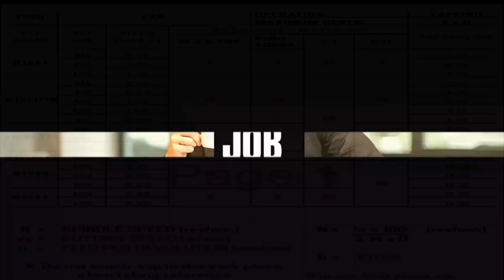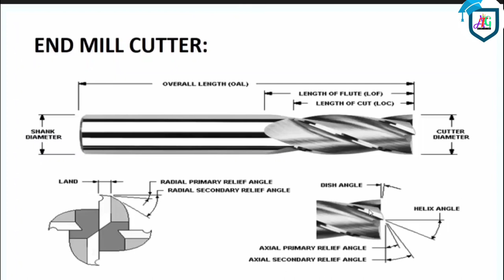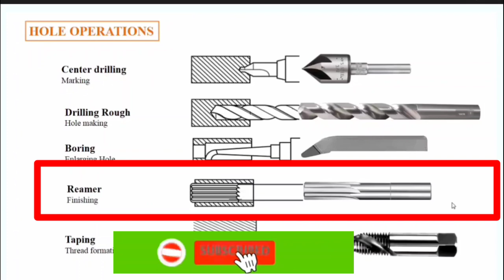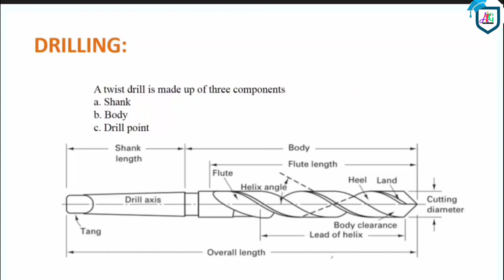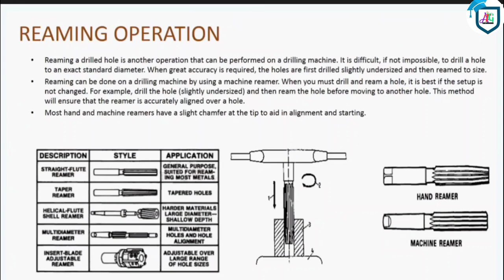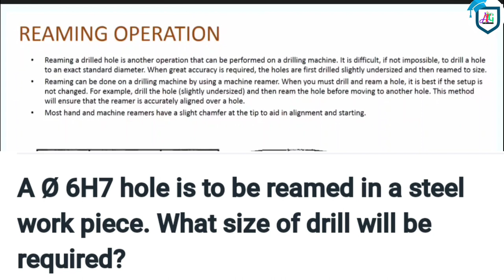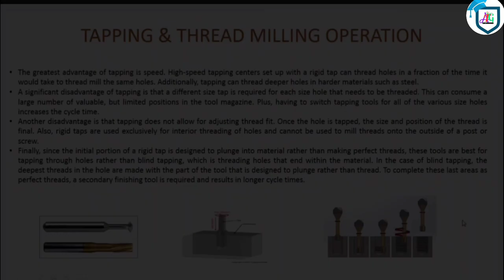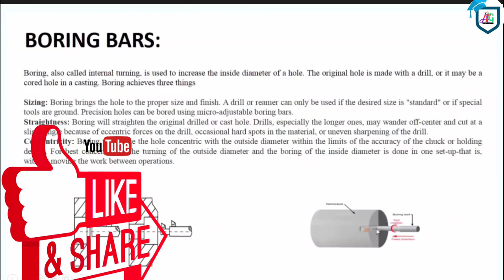rpm & feed kaise find out kare || Parameter || End Mill || Drill bit || Remear | Tap | Thread Mil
1. rpm & Feed kaise find out kare
2. Parameter
3. End Mill,Drill bit,Remear,Tap,Thread Mill
4. explain cutting parameters
5. rpm kaise find kare
6. Vc kiyea he
7. Vf kiyea he

My Mobile
My Laptop
Graphic Tablet
Tripod :- https
Youtuber mic

Think & Grow Rich
Best book life's Amazing

Mechanical book
ITI Book

                ALL HAND BOOKS
Design engineer
Catia v5

Hi
Desto iss Video Me kuchu bi Douts Hai .. ta ..comment box me likhiyea.
Ummeed Hai Ki Aapko Ye Video Bahut Pasand Aayea Hoga ...